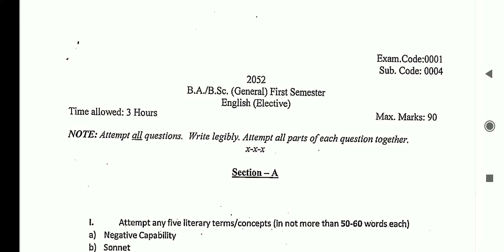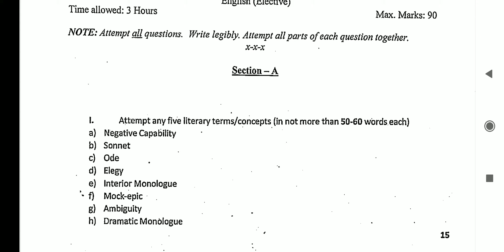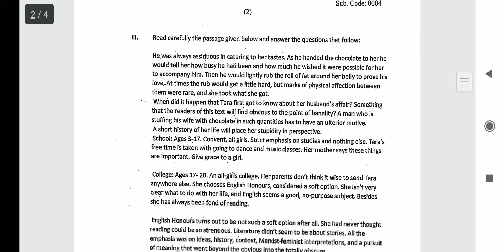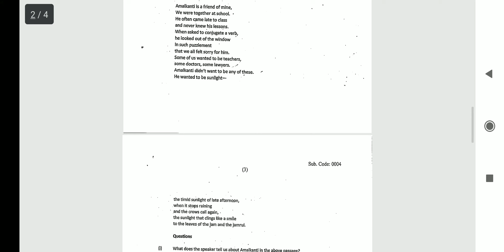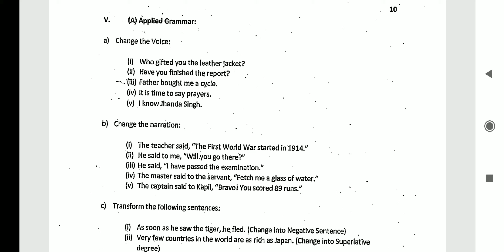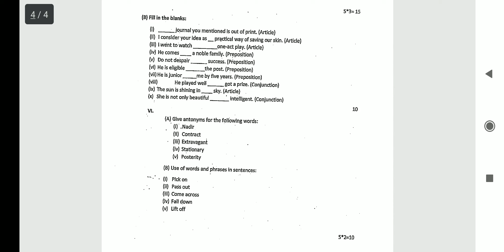Question paper b.a/b.sc general 1st semester elective English punjab university chandigarh 2022